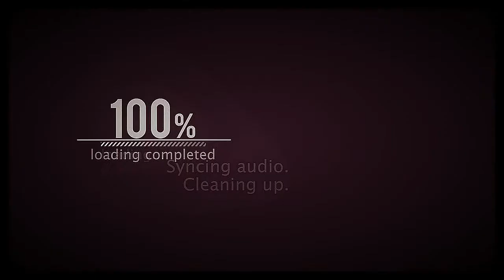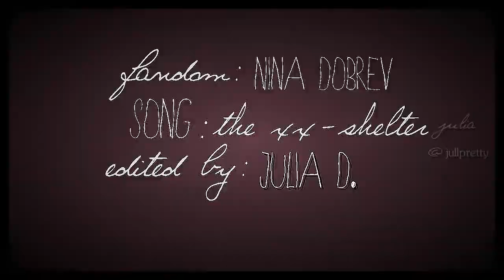Nina Dobrev / i find shelter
~ Fandom: Nina Dobrev
~ Coloring: madebygabja
~ Program: Sony Vegas Pro 10